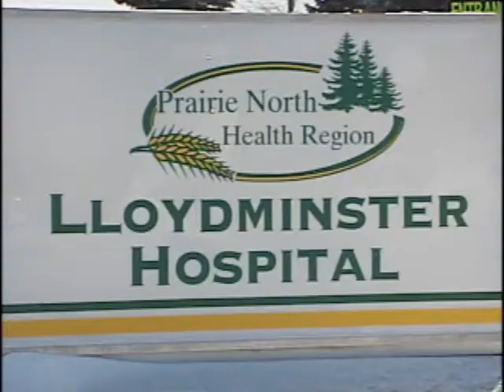NEWS 2 MAY 5